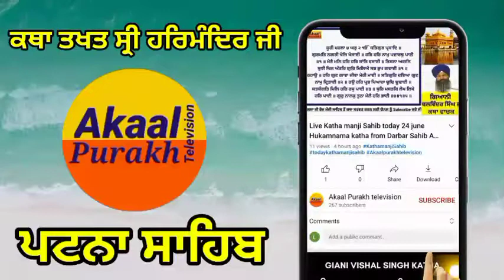Live Katha Takhat Sri Harimandir ji Patna Sahib live katha patna sahib 07-01-2022 katha patna sahib